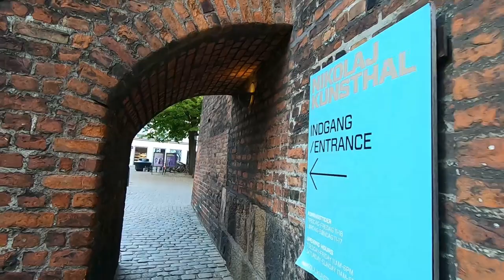Copenhagen - walking tour 2022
Greetings from Copenhagen🇩🇰

It is always nice to visit Copenhagen and Denmark in general.
Copenhagen have a lot to offer for everyone no matter age, delicious food and drinks, so many nice buildings and a lot more😃